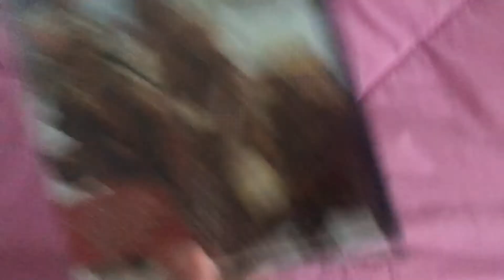A Gift For Thearaonfreeze